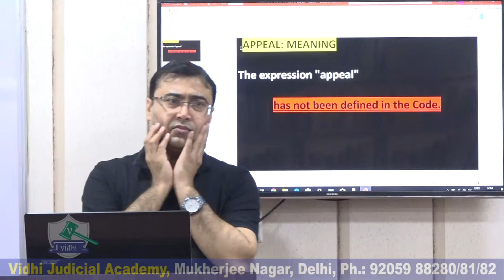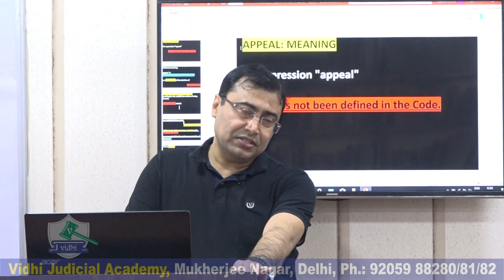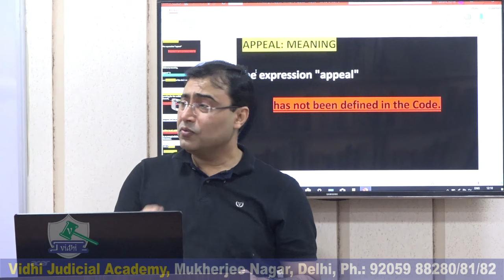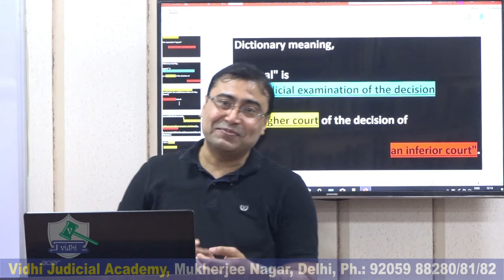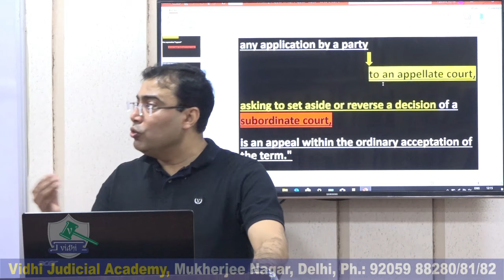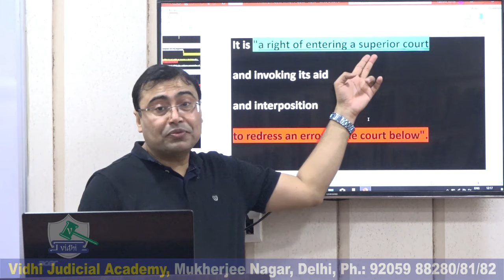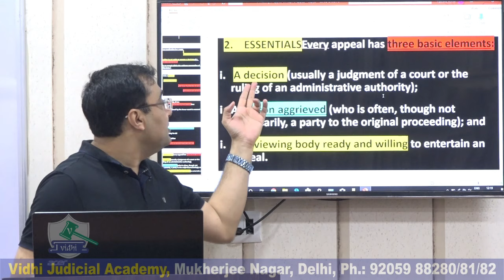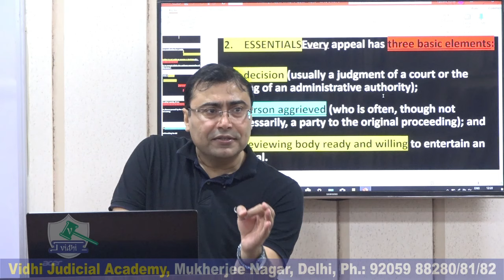CPC Appeal Meaning & Concept Part 1 | Free Judiciary Coaching | Vijandra Verma Sir